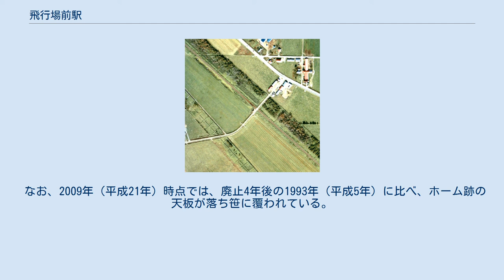飛行場前駅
1977年の飛行場前仮乗降場と周囲約500m範囲。
左上が南稚内方面。
開設前直近の1951年の米軍撮影航空写真（国土地理院 地図・空中写真閲覧サービス USA-M27-M-1-75）では、左側近くの所に、飛行機の掩蔽庫の跡が幾つか確認できるが、この頃にはかなり離れた場所に残る以外は牧草地に均されていて、付近は飛行場があった形跡が全く見当たらなくなっている。
浜頓別側に踏切があり、線路の左側の黒く細長いものがホーム。
踏切近くに待合室がある。
国土交通省 国土地理院 地図・空中写真閲覧サービスの空中写真を基に作成 飛行場前駅（ひこうじょうまええき）は、北海道（宗谷支庁）宗谷郡猿払村字浅茅野台地にあった北海道旅客鉄道（JR北海道）天北線の駅（廃駅）である。
天北線の廃線に伴い1989年（平成元年）5月1日に廃駅となった。
 廃止時点で、単式ホーム1面1線を有する地上駅だった。
ホームは線路の西側、南稚内方面に向かって左手側に存在した。
ホームは木製のデッキ式で、音威子府方（南側）にスロープを有し踏切際の道路に連絡していた。
 仮乗降場に出自を持つ無人駅であり、駅舎は存在せず、ホーム出入口から少し離れた位置にマンサードの待合所を有していた。
待合所入口には「飛行場前停畄場」と表記されていた。
 仮乗降場時代の一時期、駅名標には駅名の読みとして「ひこうじょまえ」と記載されていたが、その後訂正されている。
 駅名は、かつて付近に大日本帝国陸軍の浅茅野第一飛行場があったことに由来する。
浅茅野飛行場は、太平洋戦争中の1944年（昭和19年）に建設され、その1年後の1945年（昭和20年）には戦争は終結したためほとんど使われないままにその役目を終え、兵舎や将校官舎といった建物は1951年（昭和26年）に解体撤去された。
 当駅が局設定の仮乗降場として開業した1955年（昭和30年）には、周囲に特段の構築物などの無い原野となっていた。
テレビや書籍でも「飛行場がないところなのに飛行場前駅と名乗る駅」として紹介されることがあった。
 周辺は、整備されていない笹原と原野、牧場、湿地等である。
 周辺の線路跡は、浜頓別駅跡から猿払駅跡までが「北オホーツクサイクリングロード」に転用されている。
 2001年（平成13年）、2010年（平成22年）、2011年（平成23年）の各時点で、サイクリングロード沿いにホームと駅名標の枠のみ残存している。
 なお、2009年（平成21年）時点では、廃止4年後の1993年（平成5年）に比べ、ホーム跡の天板が落ち笹に覆われている。
骨材には廃品となったレールが使用されている。
 飛行場前仮乗降場に関するカテゴリ: